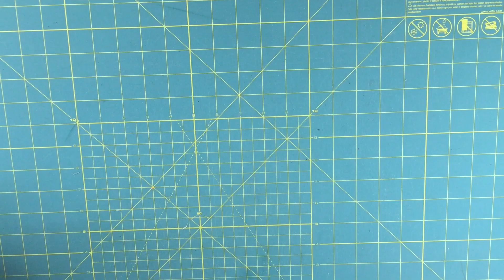Video tutorial: 2 Bow tie quilt blocks - quick and easy quilting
Bow tie is a quick and easy block and you can make many different quilt layouts with it.

For a special look this block looks great with rounded corners.